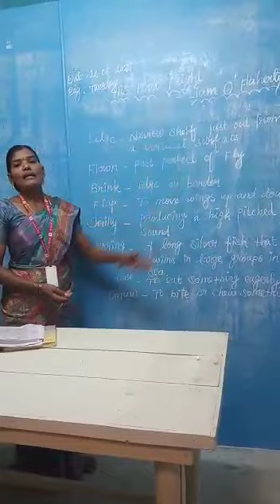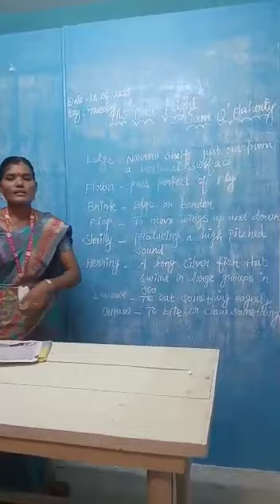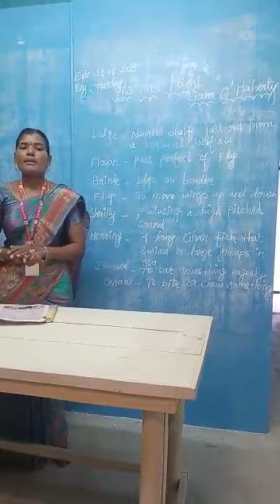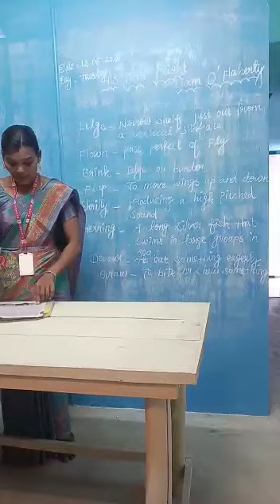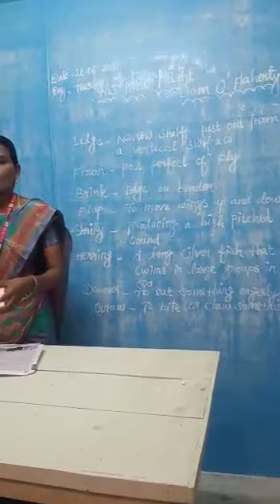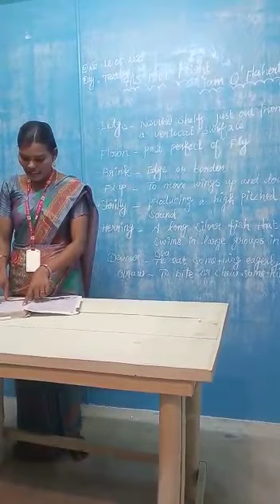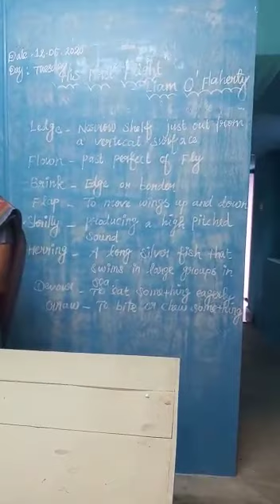ENGLISH # X STD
Mrs.Panchali _ SRILALITHAAMBIGA MATRIC SCHOOL _ ONLINE CLASS